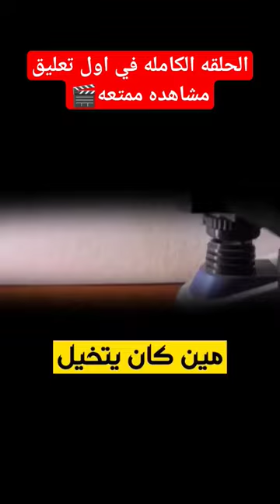معلومات عن الناموس_سبحان الله#الناموس